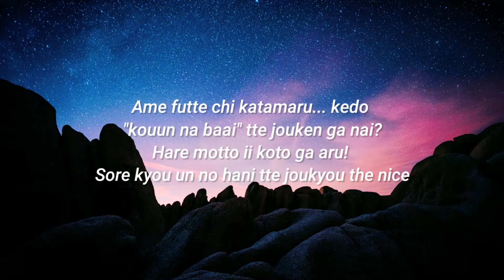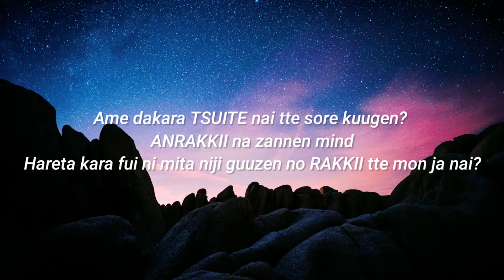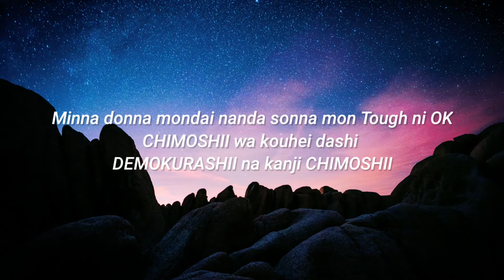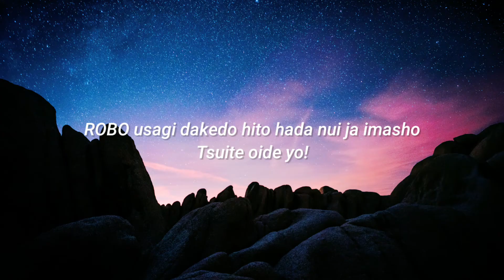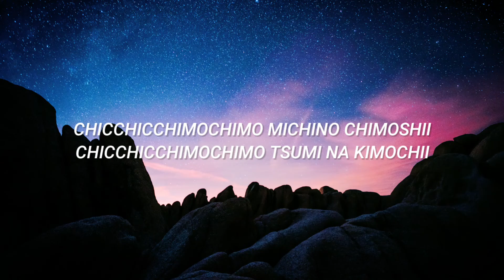Anne Happy - Michino Timothy Kimino Kimochi (Lyrics Video) l "CHICCHICCHIMOCHIMO MICHINO CHIMOSHII"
Anne Happy - Michino Timothy Kimino Kimochi (Lyrics Video)

Support :
Youtube Cover
CHICCHICCHI CHIMOCHIMOCHIMO CHIMOSHII kimochi URESHII tte maji
CHICCHICCHI CHIMOCHIMOCHIMO CHIMOSHII tte maji TANOSHII kimochi
Ame futte chi katamaru... kedo "kouun na baai" tte jouken ga nai?
Hare motto ii koto ga aru! Sore kyou un no hani tte joukyou the nice

CHICCHICCHI CHIMOSHII moshimo PINCHI ga kite CHIMOSHII ga ite
CHICCHICCHI mochiron da maji mattero tte makasete Say! CHIMOSHII
Yotsuba no KUROOBAA toreba sore wa happa? Yes, Happy
CHIMOSHII tanomoshii rashii ato yasashii tte hanashi! MERUSHII

Acchi kocchi TACHIMACHI kawaru unki yohou wa
Fumu fumu de MOFU MOFU...
NICCHI mo SACCHI mo ikanai darake!

CHICCHICCHIMOCHIMO MICHINO CHIMOSHII
CHICCHICCHIMOCHIMO KIMI NO KIMOCHII
Mami mume mimo ame nochi harete
Nanka chotto FANSHII

Ame dakara TSUITE nai tte sore kuugen? ANRAKKII na zannen mind
Hareta kara fui ni mita niji guuzen no RAKKII tte mon ja nai?

CHICCHICCHI MOCHIBEESHON age miteru tte mimamotteru dake!
Minna donna mondai nanda sonna mon Tough ni OK
CHIMOSHII wa kouhei dashi DEMOKURASHII na kanji CHIMOSHII

Acchi kocchi mainichi areru unki yohou wa
Maji maji to fumou fumou...
Dounika kou ni kashite agemasho!

CHICCHICCHIMOCHIMO MICHINO CHIMOSHII
CHICCHICCHIMOCHIMO TSUMI NA KIMOCHII
Mami mume mimo minna no LOVE KYACCHI
Datte AIDORU da SHII

Pyopyopyo~n URUTORA JANPU
Kuroi mo kumo kumo tobikoe
ROBO usagi dakedo hito hada nui ja imasho
Tsuite oide yo!

CHICCHICCHIMOCHIMO MICHINO CHIMOSHII
Nanka chotto FANSHII

CHICCHICCHIMOCHIMO MICHINO CHIMOSHII
Datte boku wa CHIMOSHII